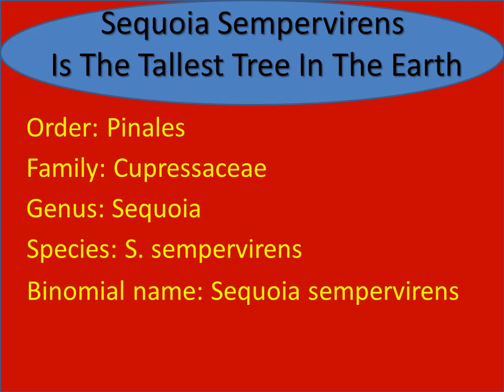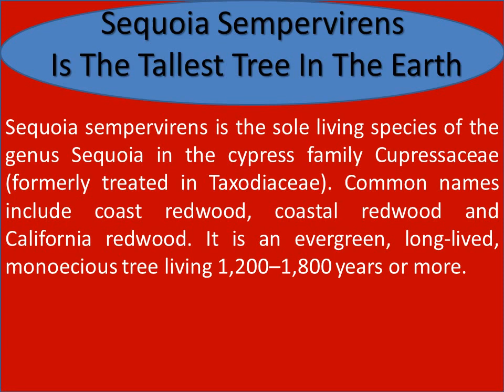Sequoia Sempervirens Is The Tallest Tree In The Earth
Name: Sequoia Sempervirens
Height: 379 feet (115.5 m) in height (without the roots)
Kingdom: Plantae
Division: Pinophyta
Class: Pinopsida
Order: Pinales
Family: Cupressaceae
Genus: Sequoia
Species: S. sempervirens
Binomial name: Sequoia sempervirens
Sequoia sempervirens is the sole living species of the genus Sequoia in the cypress family Cupressaceae (formerly treated in Taxodiaceae). Common names include coast redwood, coastal redwood and California redwood. It is an evergreen, long-lived, monoecious tree living 1,200–1,800 years or more. This species includes the tallest living trees on Earth, reaching up to 379 feet (115.5 m) in height (without the roots) and up to 29.2 feet (8.9 m) in diameter at breast height (dbh). These trees are also among the oldest living things on Earth. Before commercial logging and clearing began by the 1850s, this massive tree occurred naturally in an estimated 2,100,000 acres (8,500 km2) along much of coastal California (excluding southern California where rainfall is not sufficient) and the southwestern corner of coastal Oregon within the United States.
The name sequoia sometimes refers to the subfamily Sequoioideae, which includes S. sempervirens along with Sequoiadendron (giant sequoia) and Metasequoia (dawn redwood). Here, the term redwood on its own refers to the species covered in this article, and not to the other two species. Source: wikipedia.org